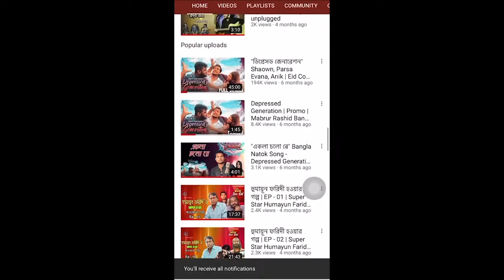Musa Bin Shamsher Biography | মুসা বিন শমসের এর জীবনী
The Owner & Producer of the channel is Ahmed Istiaque Himel Follow him on Facebook & contact at Inbox for working with this channel.